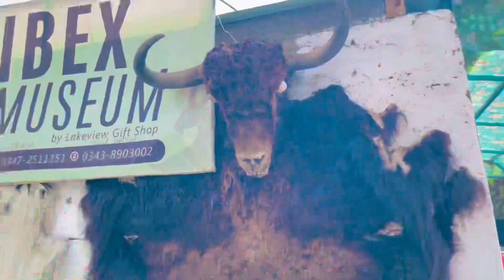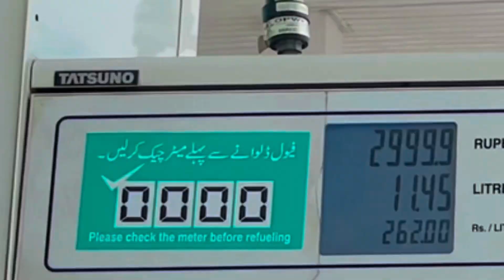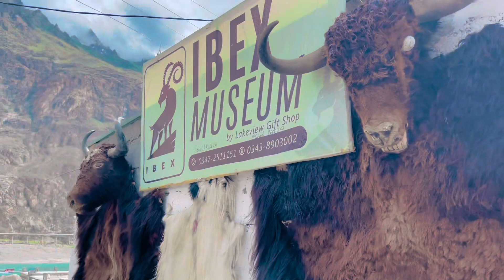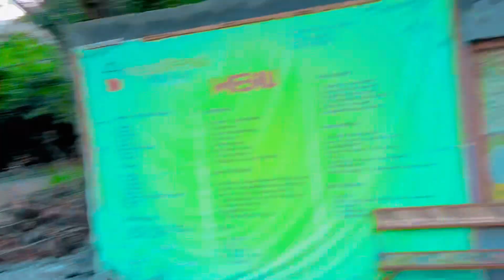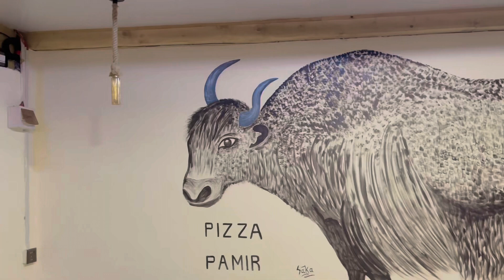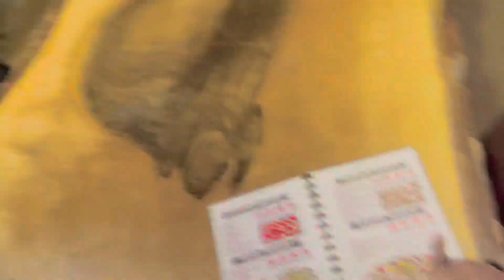First time Boating ki Bro 😍 || Adeel k Vlogs || Hunza || Day 3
update..